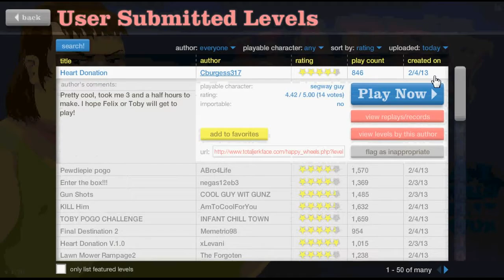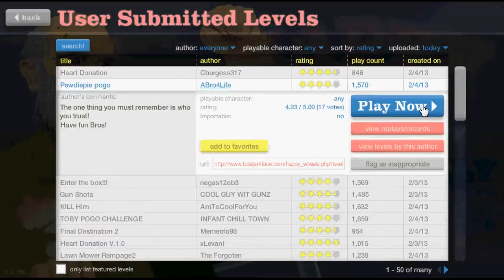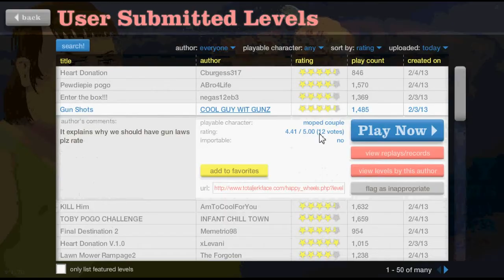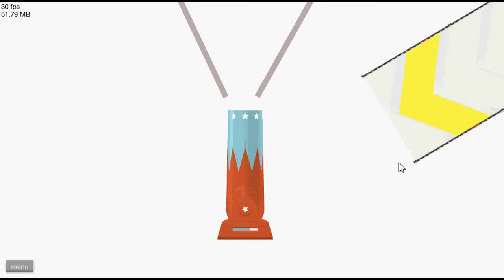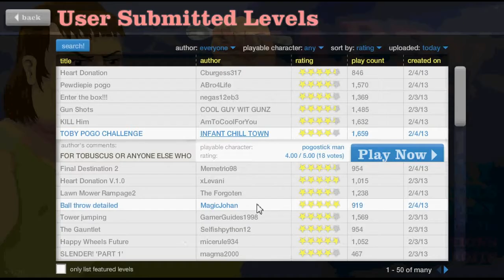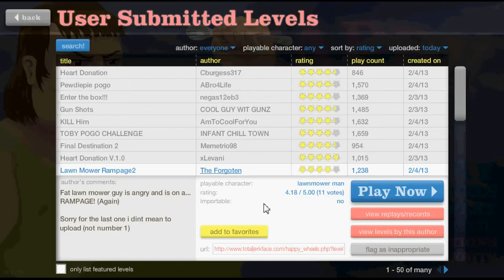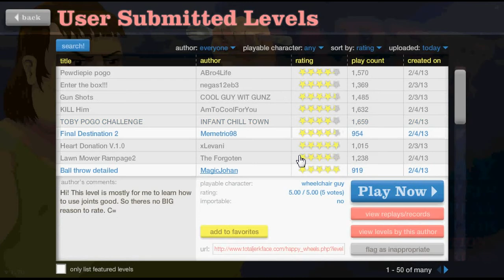Happy Wheels #002 [Nougatschnitte]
Schau mal Rein :D

Wenn ihr fragen habt schreibt sie in die Kommentare
oder wenn es was persönliches ist schreibt mir eine PN ich schaue jeden tag rein

Moderator(en) : AgroDunkel